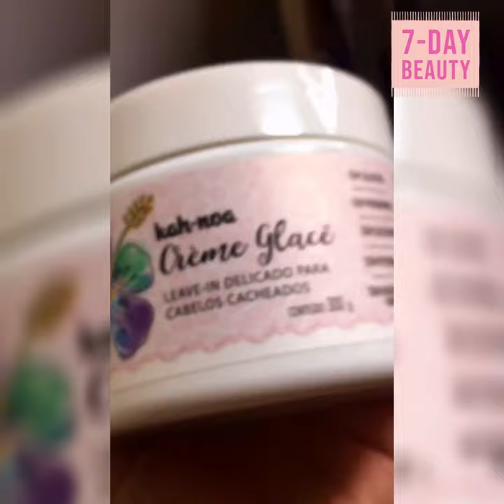CURLY HAIR STYLING MISTAKES TO AVOID + TIPS FOR VOLUME AND DEFINITION (AIR-DRY)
7-Day Beauty is a channel that shows:
- Beautiful Makeup Transformation Tutorials Compilations
- Makeup Transformations Compilations
- Best Makeup Transformations.
- Makeup Tutorials For Teen Girl
- Best Bride Makeup Tutorials Transformation
- Makeup For Curly Hair Girl
- Best Makeup Art
- Amazing Makeup Tutorial Compilation
- Beautiful Eye Makeup Tutorials Compilation
- Makeup Tutorial for Beginners
- Natural Look And Makeup Compilation
- Amazing Lip Art Ideas & Makeup Tutorial Compilation
- Lipstick Tutorial
- Lipstick Swatch Tutorial
- Halloween Makeup Tutorials Compilations

My intention when doing this video is not to steal nobody's work but share and compile the best ones.